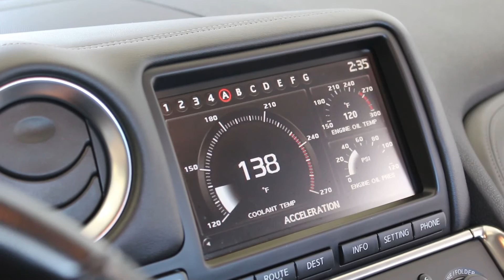2009 Nissan GT-R Premium Coupe at Asay Auto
2009 NISSAN GT-R, 17K MILES, $64,995.00:  ASAY AUTO IS PLEASED TO PRESENT THIS SUPER CLEAN, FAST, ALL WHEEL DRIVE, SPORTS CAR! WE ARE SELLING THIS VEHICLE FOR A LOCAL CUSTOMER ON CONSIGNMENT, HE BOUGHT 2 OF THEM BRAND NEW, AND IS LOOKING TO SELL 1. THIS VEHICLE IS IN EXCELLENT, PERFECT, CONDITION.  IT STILL SMELLS NEW. COMES WITH NEW TIRES, A CLEAN TITLE AND CARFAX REPORT SHOWING 1 OWNER AND REGULAR MAINTENANCE. ADULT DRIVEN, THIS VEHICLE HAS NEVER BEEN MODIFIED, AND HAS NEVER BEEN LAUNCHED (OWNER HAD LAUNCH MODE SHUT OFF FROM THE DEALERSHIP SO HE WASN''''T TEMPTED.) WHY SPEND 100K + ON A BRAND NEW GT-R WHEN YOU CAN BUY THIS PERFECT ONE FOR A FRACTION OF THE COST? THE OWNER OF THIS VEHICLE IS INTERESTED IN SELLING EITHER ONE OF HIS GT-R''''S, THE OTHER ONE HAS THE EXACT OPTIONS, SAME COLOR SCHEME ETC, BUT ONLY HAS 5000 MILES ON IT, AND IS PRICED AT $69,995.00. NISSAN IS KNOWN FOR MAKING ONE OF THE FASTEST VEHICLES EVER PRODUCED, THIS ONE WON''''T LET YOU DOWN! CALL ME WITH ANY QUESTIONS AT OR COME SEE IT IN PERSON AT 55 SOUTH STATE STREET IN LINDON UTAH

WE ACCEPT ALL TYPES OF TRADES AND CAN ASSIST WITH BUYER FINANCING
CHECK OUR OUR FULL INVENTORY AT ASAYAUTO.COM